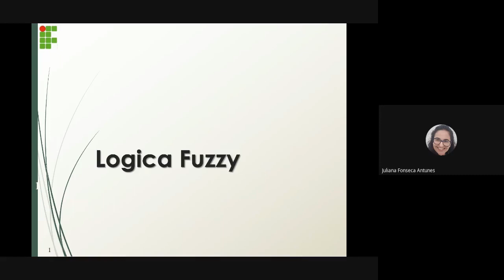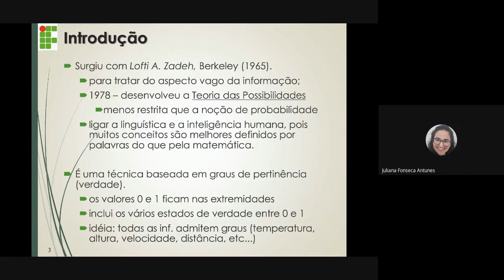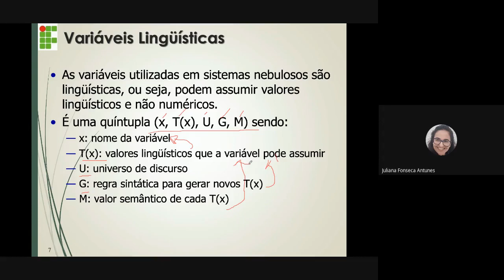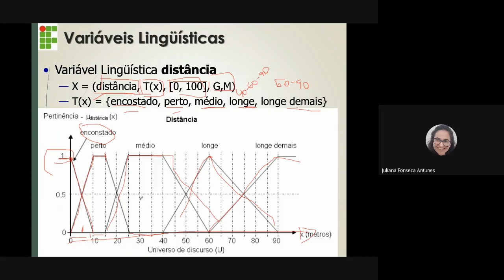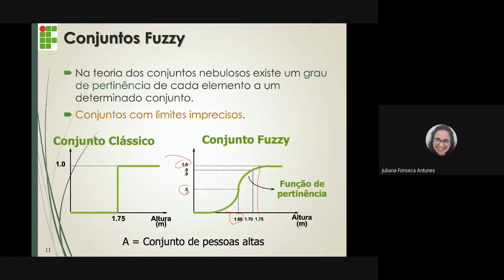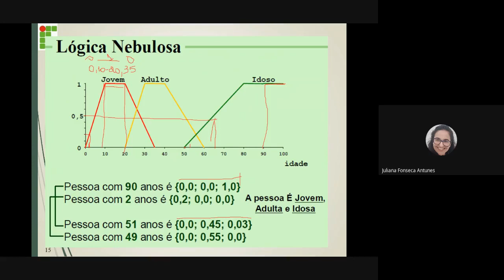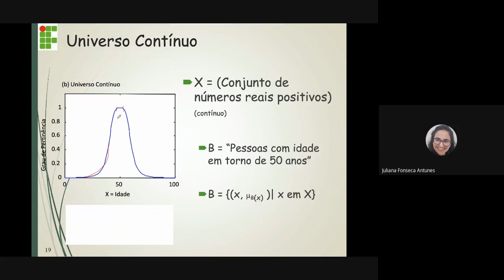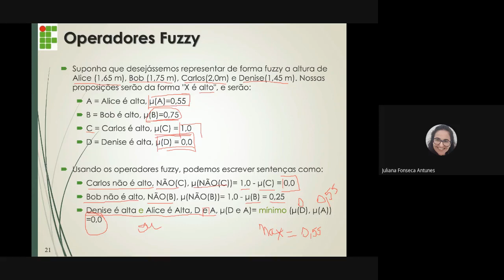Aula IA - Logica Fuzzy (Parte 1)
Aula 11 Fev 2021